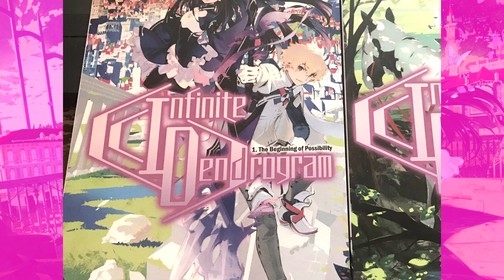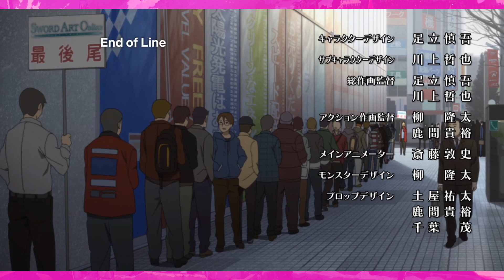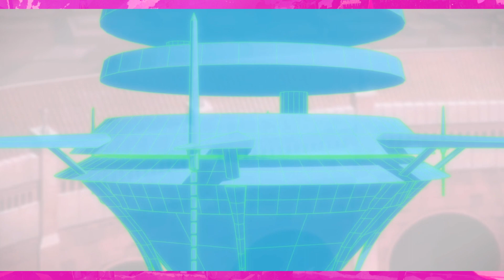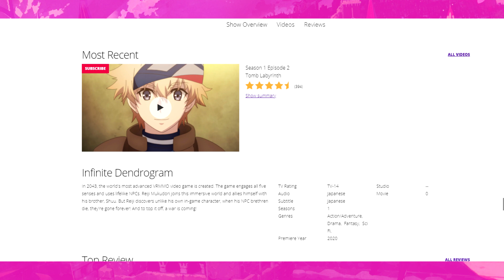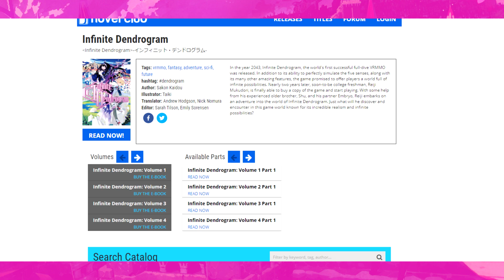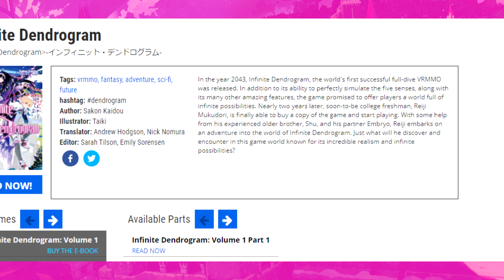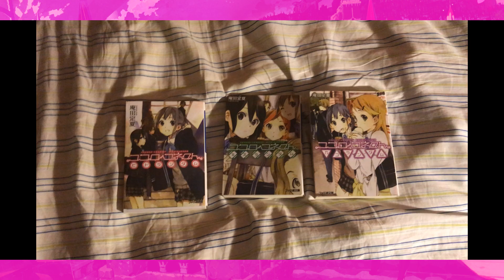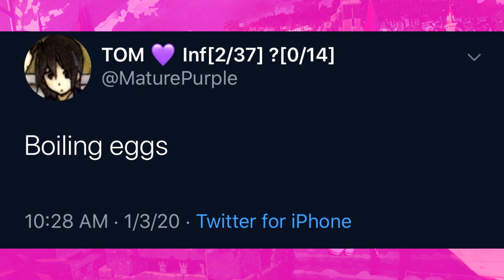Why I Dropped Infinite Dendrogram After One Episode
Don't actually drop shows after one episode if you haven't read the source material. The three episode rule is always golden. This was just an exception. Also, sorry for the late video and sorry it had to be negative. I think I was a bit too harsh in some of the comments I made in this video. The script was written and the audio was recorded weeks ago as a simple reaction to the first episode. I'll state that I don't think it's the animators' fault it turned out this way, rather the production committee was very likely the culprit. Adapting four volumes in 12 episodes is a rate too fast for even KonoSuba and this is probably the entire reason it's being rushed, which is on the production committee and not the animation studio. Support the light novel release with Steiner